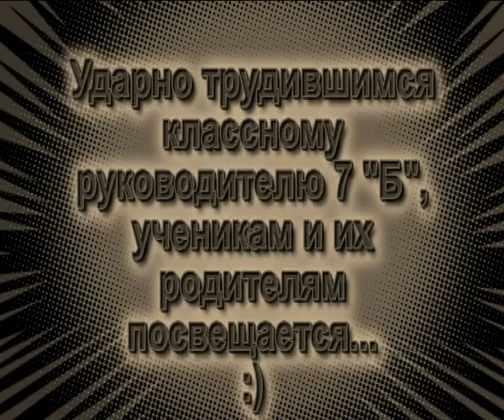На субботнике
Проведение субботника на закрепленной территории с учениками и их родителями